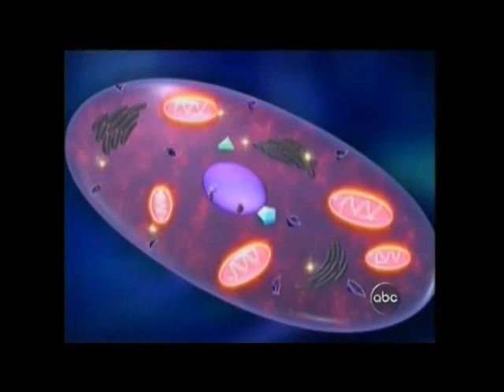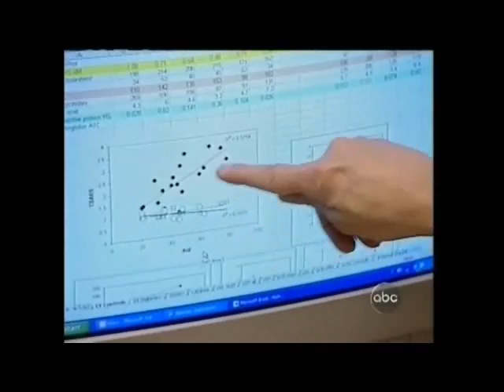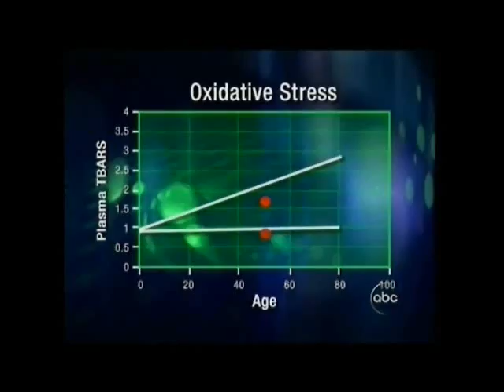National Institutes of Health Confirms Protandim Slows the Aging Process in Humans by 40-70%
Since this ABC News segment aired in 2005, there have been ELEVEN peer reviewed studies published by National Institutes of Health, American Cancer Society, American Heart Association, LSU (The #1 Cancer School in US), and others, showing how Protandim effects the aging process, cancer, heart disease, etc. The results are astounding!